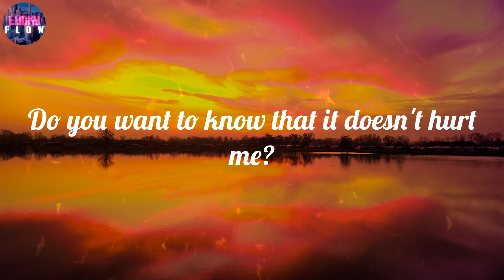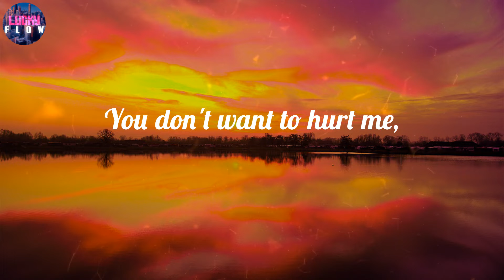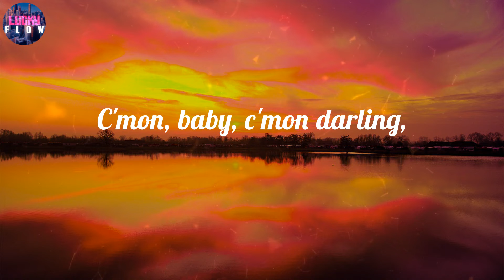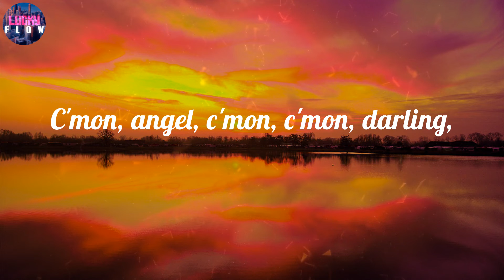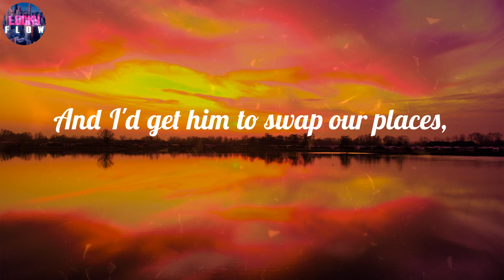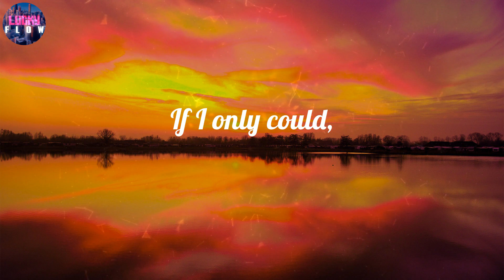Kate Bush - Running Up That Hill (A Deal With God) (Lyrics) ~ If I only could,